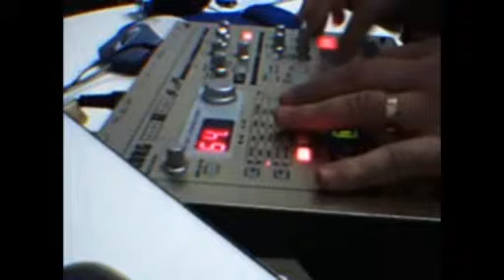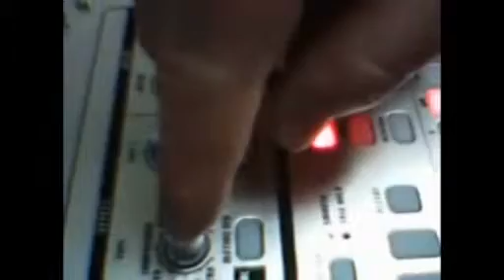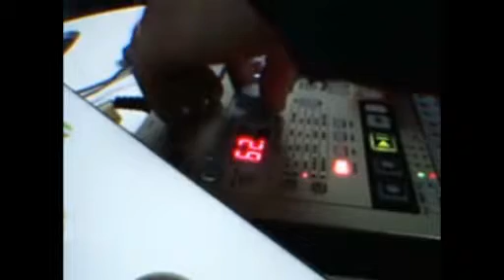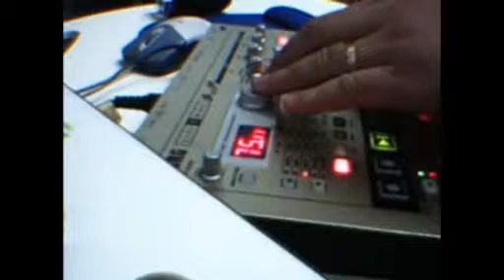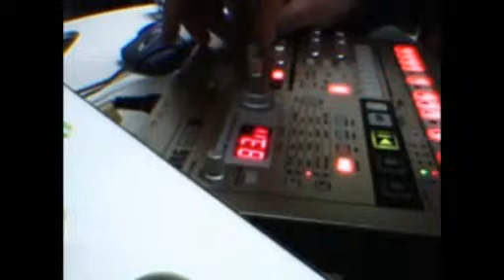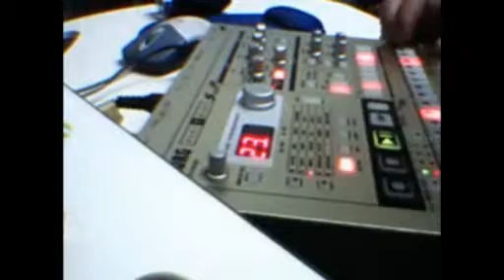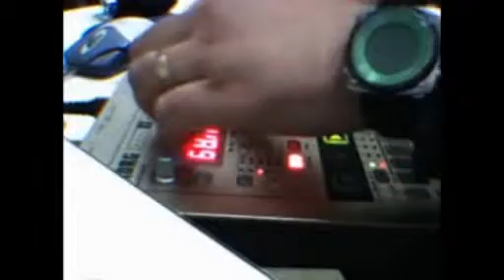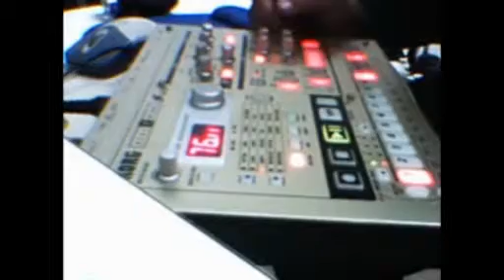the 247s: First go on a groove box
the 247s got a brand new Electribe.
This is the 247s putting together a pattern.
Am putting together a live set. Follow it being put together.
Next vids will be recorded with the camera above the groovebox, and not to the side.